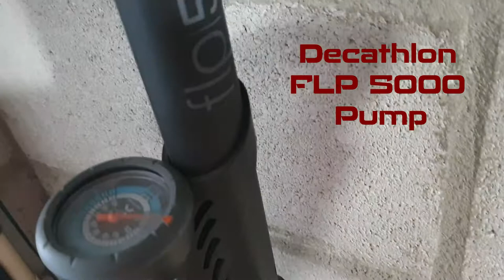How to swap out a Pump head between Presta and Schrader Valves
A how to swap between Presta and Schrader vales with the same pump head.

Quick video showing how to properly use the features on your pump.

Whether you have a presta valve or schrader valve on your tyres one pump can do it both.

I am using a decathlon pump but most other pumps will do the same.